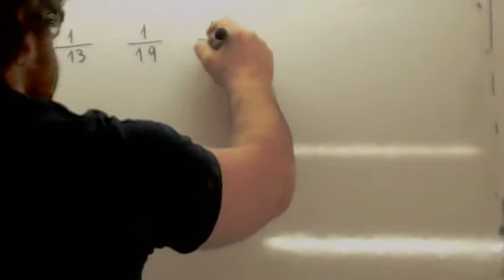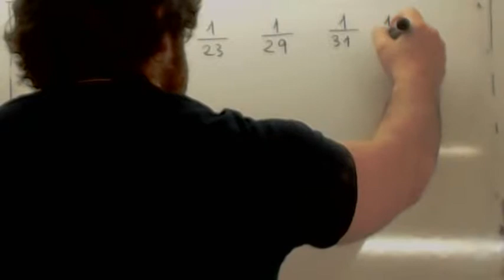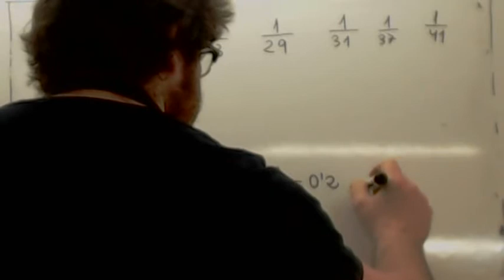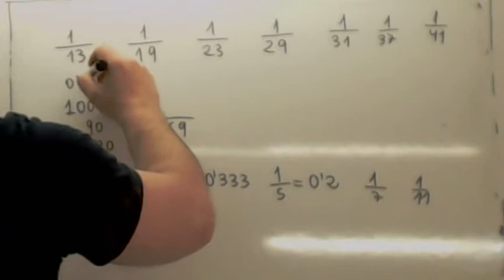Como enseñar matematicas 20 Fraccion a decimal Usero